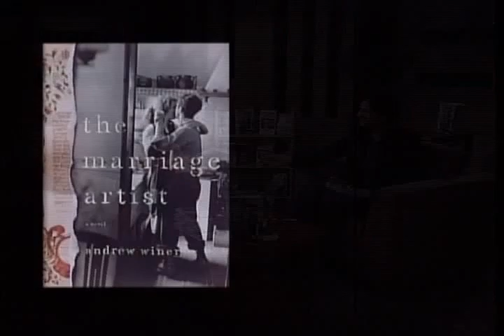Andrew Winer - The Marriage Artist - Part 2